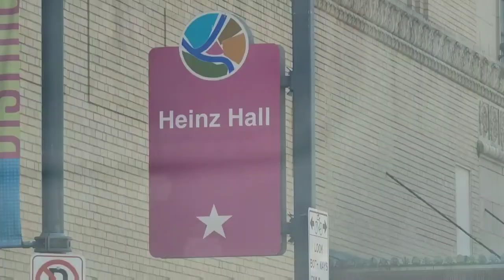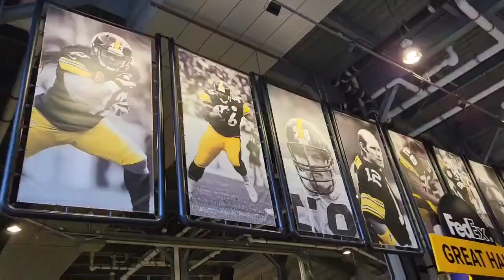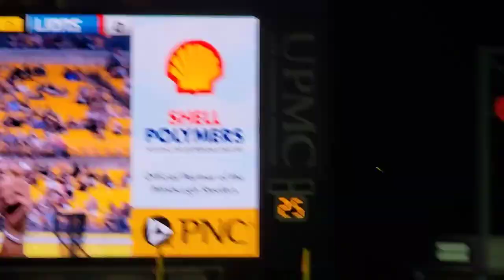Part 2 of our Pittsburgh trip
INSTAGRAM: FOODIE_FATTY_FIT OR EVELYNK_MUSIC2020

FB: FOODIE FATTY KETO

VIDEO MADE WITH POWER DIRECTOR APP

Video Music By: Keviekeyz Productions